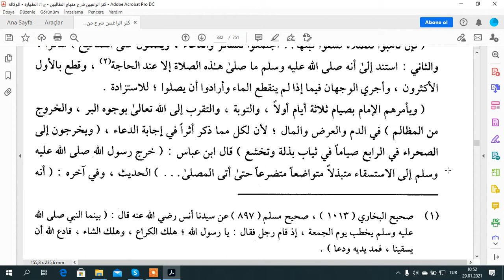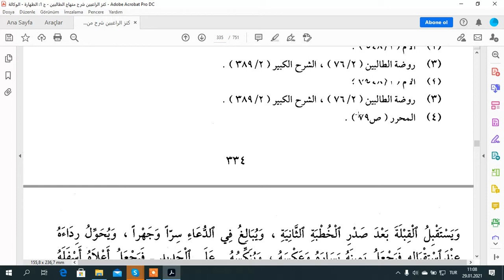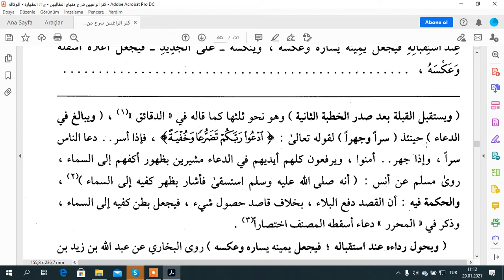شرح المنهاج للمحلي صلاة الستسقاء